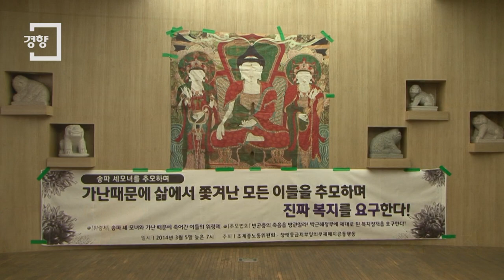[경향신문]'송파 세모녀' 위령제 "부디 극락왕생 하시길..."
지난 5일 서울 광화문 해치광장에서 조계종 노동위원회·장애등급제·부양의무제 폐지 공동행동 주최로 생활고를 이기지 못하고 자살한 송파구의 세 모녀 추모 법회가 열렸다.

조계사 이세용 종무실장은 "부디 왕생극락하고 좋은곳으로 천도되기를 바란다"고 말했다.

조계종 노동위원회 위원장 종호 스님은 "서울 송파, 동두천, 경기도 광주에서 일가족이 삶을 달리한 것은 정말 참담한 상황."이라고 말하며 "착한 이웃이 죽는 기저에는 정부의 잘못된 정책이 있다. 선택적 복직가 가져온 당연한 결과다. 복지세 등 증세를 통해 보편적 복지정책을 박근혜 정부는 마련해야 한다"고 말했다.